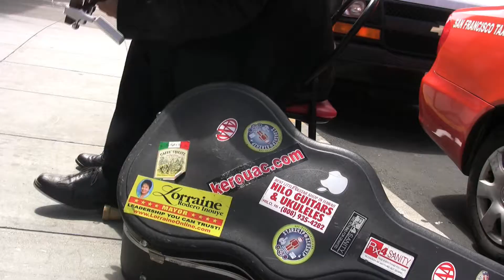Cafe Trieste: The Living Room of the Beats of North Beach. By Athena Anders.